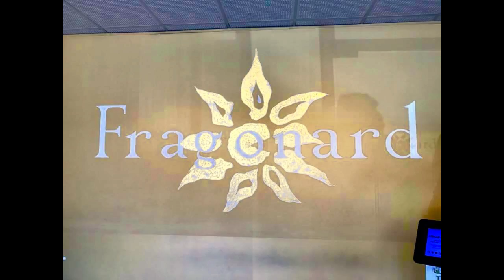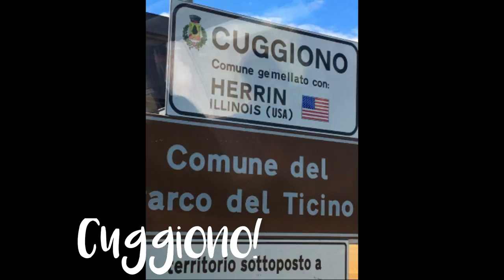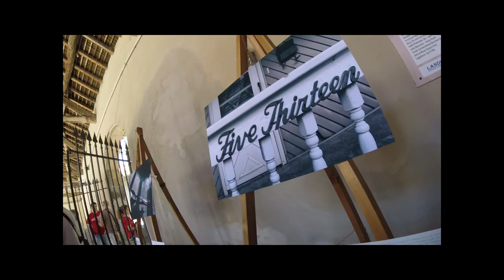Herrin High School Travel Club - Along the Mediterranean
Travel Club goes to Spain, France, and Italy